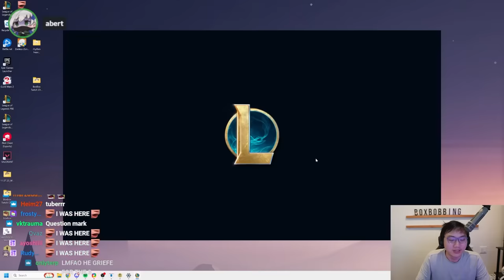Emily Wang's Doubts Silenced by My Long Shot Aphelios 3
0:00 - Patch 14.6B
0:45 - Game start
0:55 - Portal: Gold Opener
2:07 - Aug 1: Long Shot
3:12 - Encounter: Morgana - Upgrade next 2 cost or 10 gold
9:19 - Aug 2: Rolling for Days I
10:25 - Encounter: Zoe - 2 Trickster's Glass, they vanish after 3 rounds
15:57 - Aug 3: Heroic Grab Bag

Between Heaven and Earth - FE Three Houses

Outro:
Nightcore - Happi